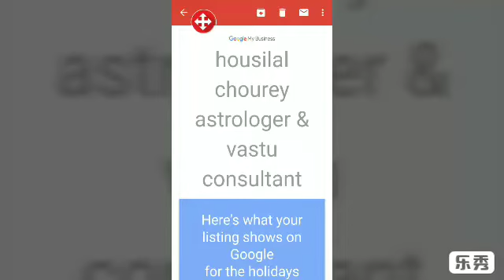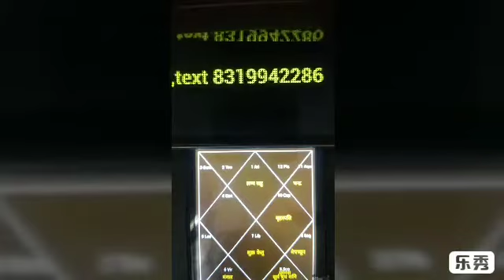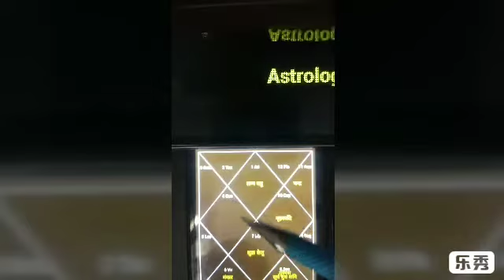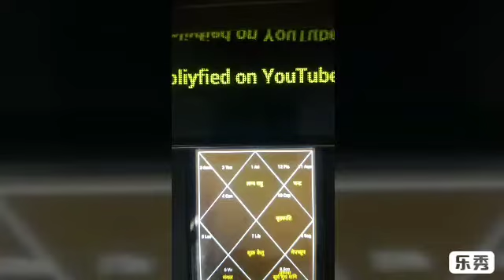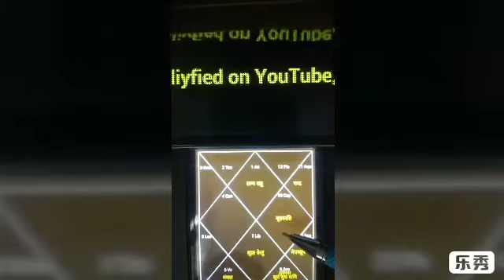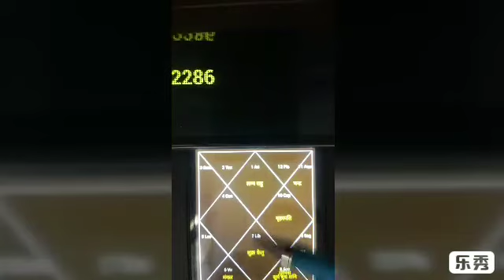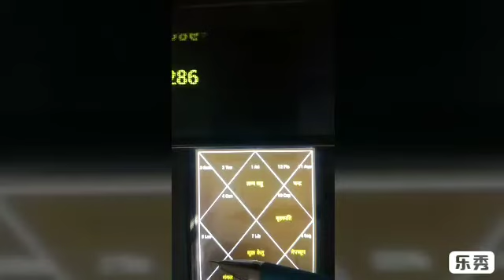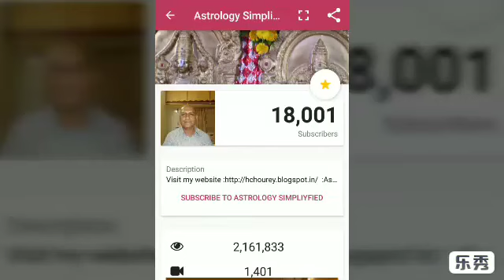मंगल का प्रभाव# मंगल के लक्षण खराब मंगल के लक्षण# मंगल के उपाय# मंगल के सरल उपाय mangal grah#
Housi lal chourey:Astrology Consultation‎: Minimum Fee Pay Service: 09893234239, 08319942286: Jyotish visharad :Experts in Astrology, Numerology, Horoscope Compatibility, Vastu and Palmist etc. : : Subscribe to Astrology Simpliyfied to get updates ग्रह-तारे: click the blog. Minimum Fee Pay Serviceफलकथन,फलित ज्योतिष,ज्योतिष सूत्र, मंगल का प्रभाव, मंगल के लक्षण ,खराब मंगल के लक्षण, मंगल के उपाय, मंगल के सरल उपाय ,अशुभ मंगल के लक्षण, मंगल का भाव फल , मंगल मजबूत करने के उपाय,